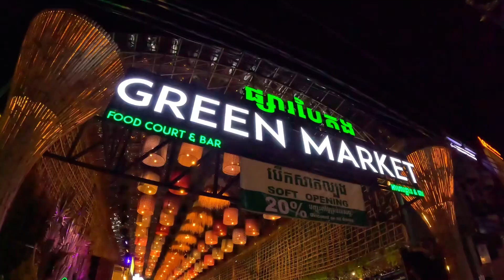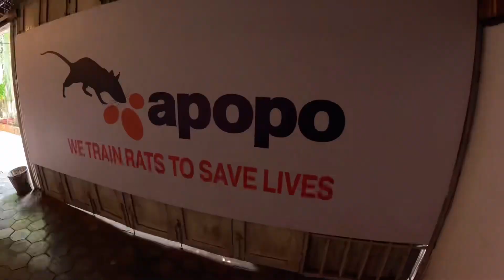Meet the World’s Smartest Rats in Siem Reap!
Join us in Siem Reap where we learn loads about the history of Cambodia, see what the worlds smartest rats can do & have a big Halloween party!